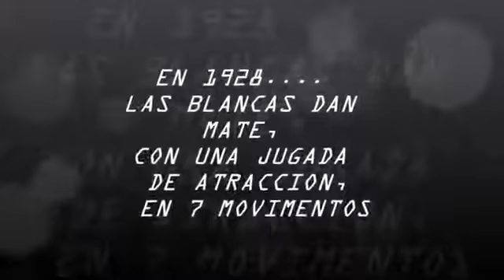CHANCHO DE LATA Esa locura de crecer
Organizado por la Dirección de Juventud y la Secretaria de Turismo y Cultura, siguiendo con los recitales gratuitos en el parque Balneario Municipal, el Domingo 23 de Febrero hizo su presentación.